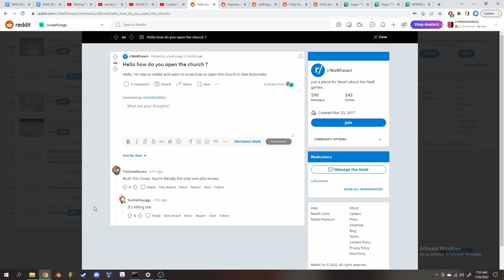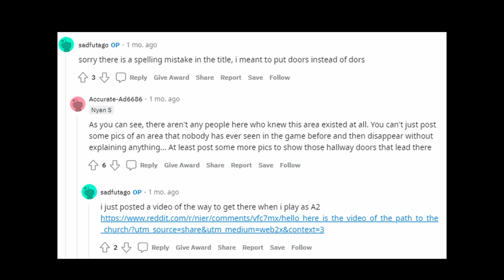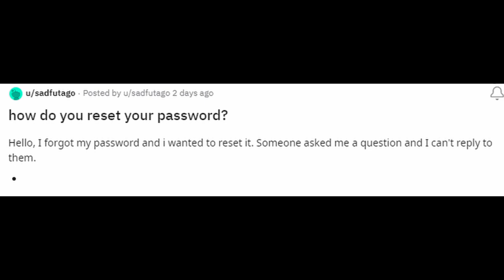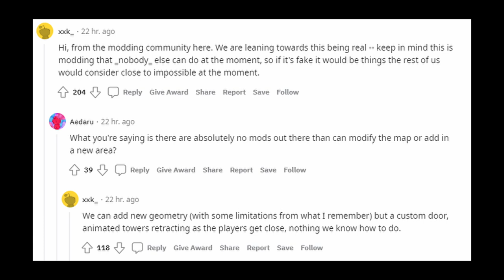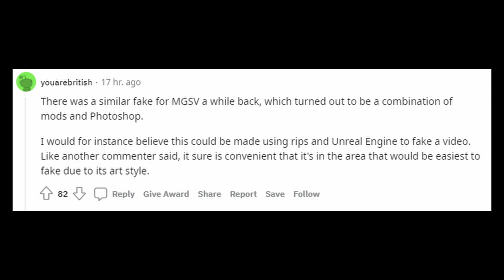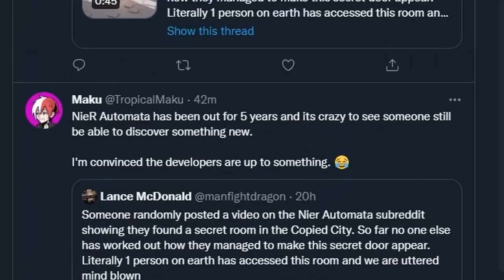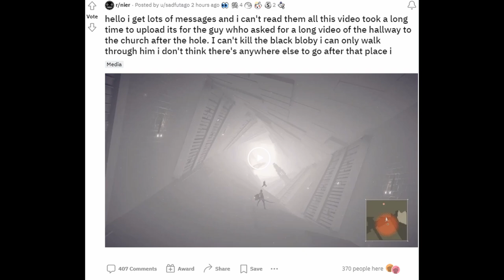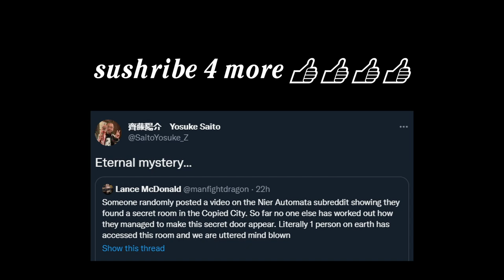Nier Automata's 5 year old hidden door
so zased... so freakin zased...